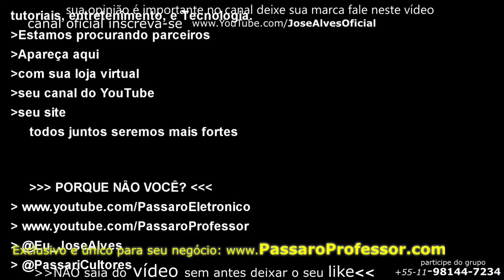Criador de Curió da mais alta qualidade mais uma entrevista